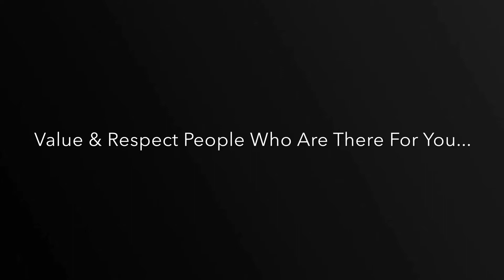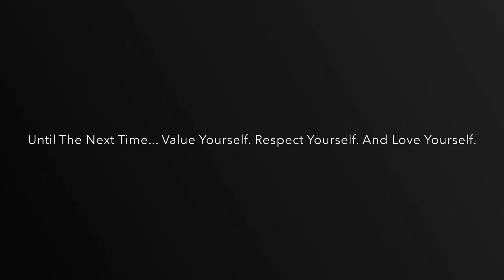Value & Respect People Who Are There For You...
If we wanna live a positive life, we gotta pay attention to the people who take our time and energy... When these people do not appreciate us, this tells us we need to re-evaluate... There are actually people out there with user intentions to come around when they have a need. Beware of them... Know you deserve so much better in this life. And Remember... Value yourself. Respect yourself. Love yourself.